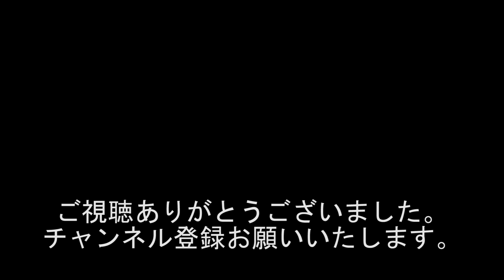『そっくりです!!!妹ですか???』『自覚がない???デブの芸人!!!ダイエットします???』1561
出演者
若井りき
西川小のり
宮川隼人
天然もろこし関根